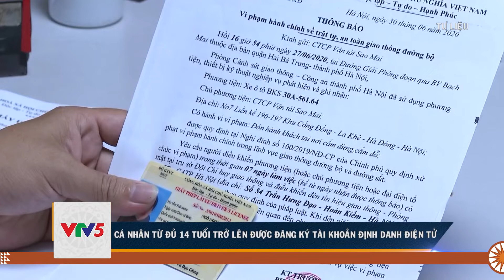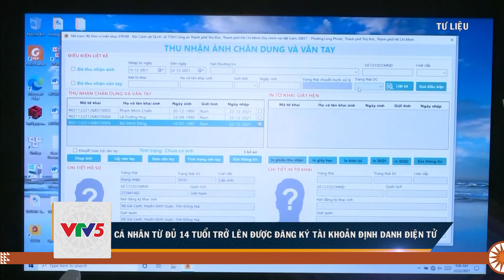CÁ NHÂN TỪ ĐỦ 14 TUỔI TRỞ LÊN ĐƯỢC ĐĂNG KÝ TÀI KHOẢN ĐỊNH DANH ĐIỆN TỬ | VTV5